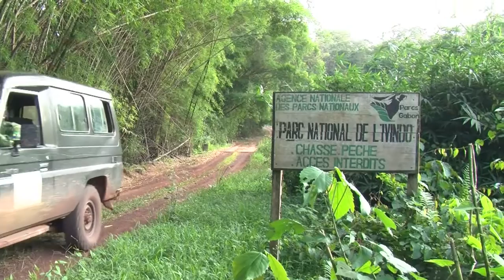Gnadenlose Jagd auf Elefanten in Gabun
In Gabun machen immer mehr Wilderer Jagd auf Elefanten, das kostbare Elfenbein verspricht ein gutes Geschäft. Wildhüter wie im weitläufigen Ivindo-Nationalpark stehen oft auf verlorenem Posten - zu groß ist das Gebiet, das sie kontrollieren sollen und zu gut bewaffnet sind die Wilderer.